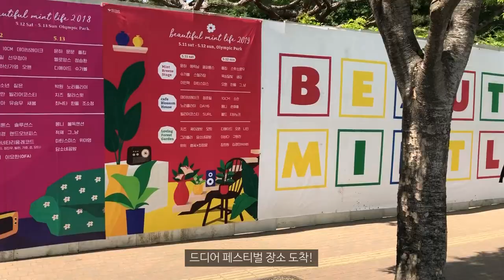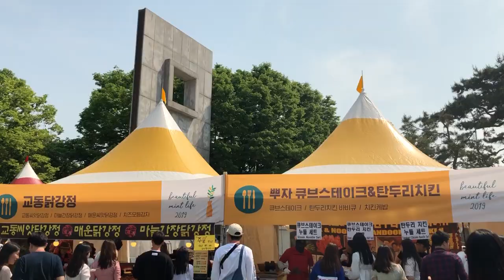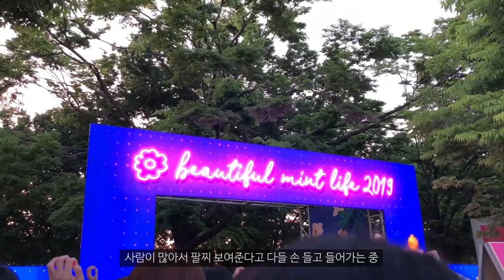이훗 브이로그 2019 뷰티풀 민트 라이프에서 피크닉 EHoot vlog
뷰티풀 민트 라이트에 처음 다녀오고 브이로그도 처음 만들어봤어요.